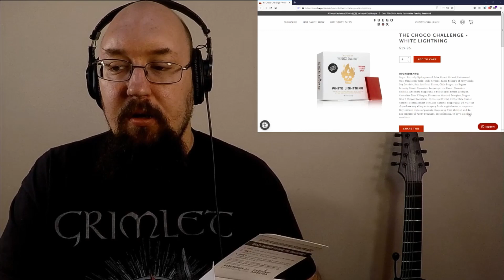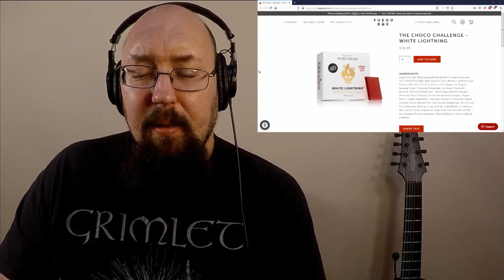Fuego Box White Lightning challenge review. It needs more heat to be worth the price. 4/10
Baldmanreacts Bitchute

Baldman Reacts Facebook Group

Insults, toxic behavior, and insulting others will get you blocked. Be respectful here on the channel. Phrases like" still waiting for x band/ song" will get deleted. "When are you doing x album" will get deleted.  React to x band will not get responded to. " Yes I know I sound like Phil Anselmo, and I look like Rob Halford. :)